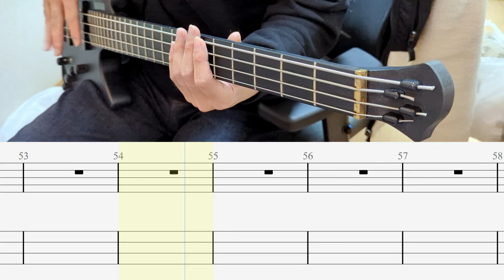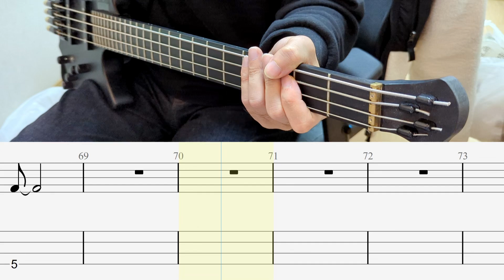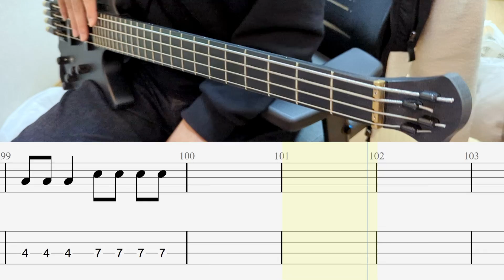Avicii - Levels [Bass cover] (+Tab)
ฅ(=ↀωↀ=)ฅ